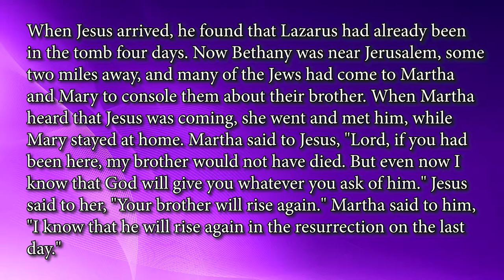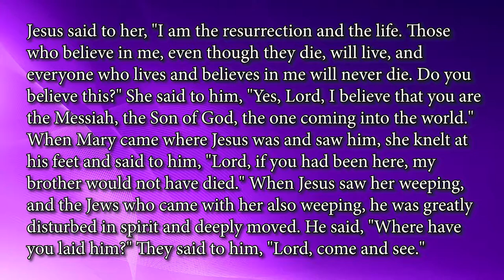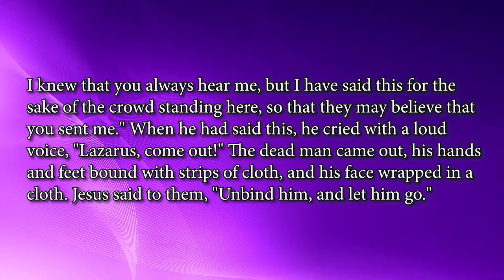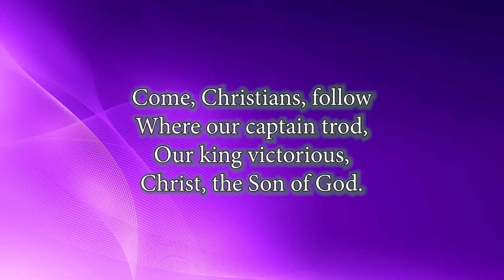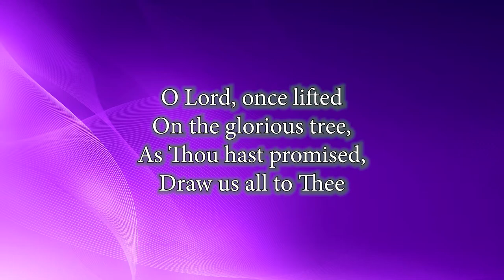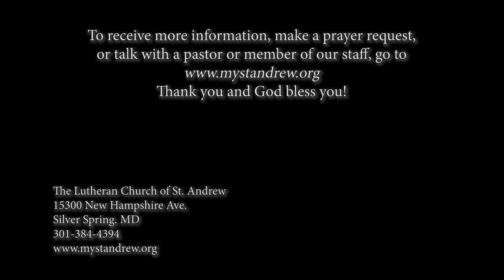Wilderness of Grief | Sunday Word + Song: Traditional | March 27, 2022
In today's culture, “good grief” is an expression that typically conveys annoyance or surprise: “Good grief! My car won’t start!”  But what about the real grief we experience when we lose a loved one or a relationship ends or a long chapter in life comes to a close?  Can that kind of grief ever be “good?” As our wilderness series continues, learn what the promise of "good grief" can mean for people of faith.